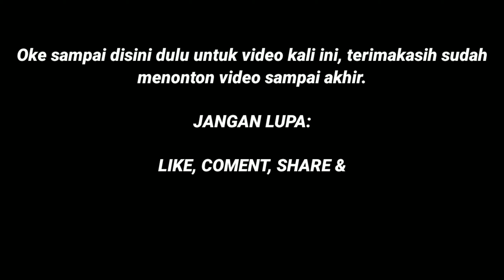Pool Sumber Alam Pondok ungu pagi hari || waktunya bersih-bersih bus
Halo temen-temen, bertemu lagi dengan saya Ade irawan.
Kali ini saya akan melihat suasana sekaligus kesibukan Pool Sumber Alam Pondok ungu saat pagi hari. Pagi-pagi ini Crew bus sumber alam sedang membersihkan bus ya masing-masing. Untuk lebih jelasnya simak video ini sampai habis.